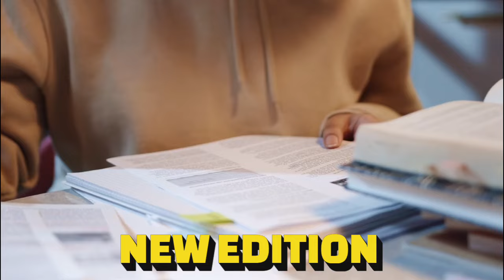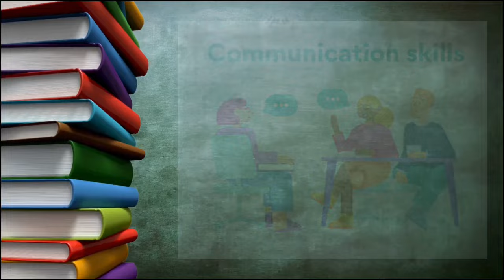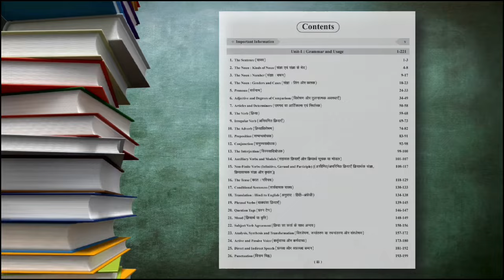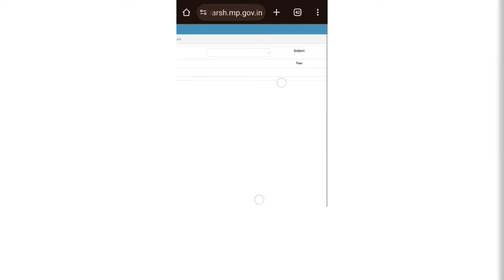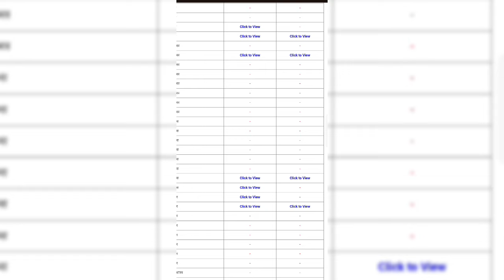MP BOARD QUESTION BANKS 2024 | Class 9th 10th 11th 12th Vimarsh Portal Download | Pdf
📚 Buy English Book { Spoken & Grammar } 👇🏻

SOCIAL LINKS 🔥

Topic cover :-

mpboard reduce syllabus 2024
mp board new blueprint pdf download
10th 12th Study material 2024-25 Mp Board
10th 12th new session 2024-25 Mp Board
10th 12th new batch Mp Board 2024-25